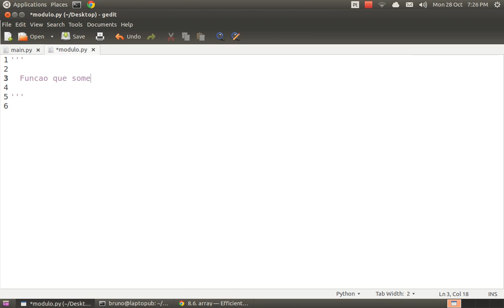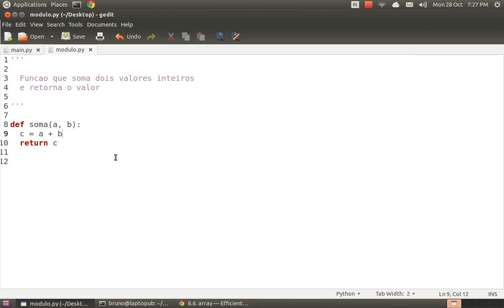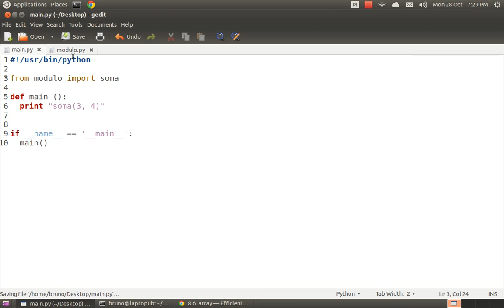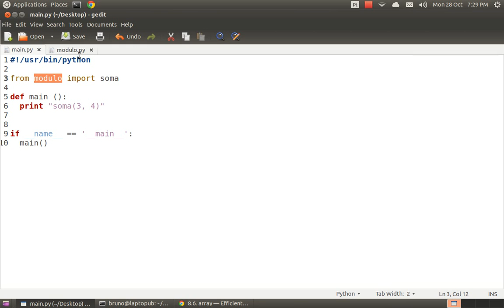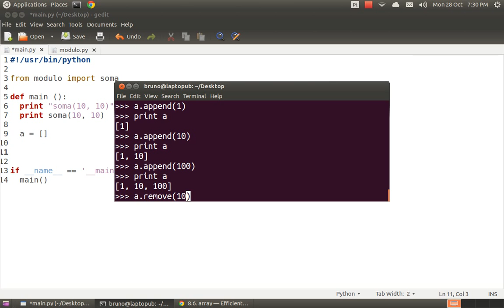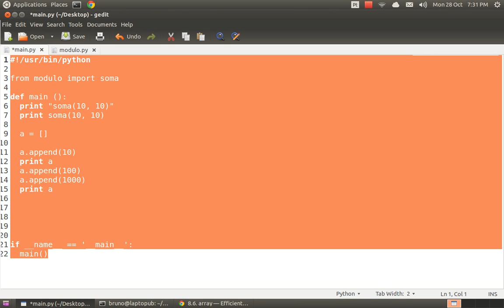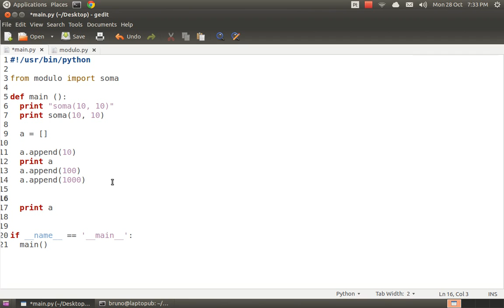Tutorial básico Python (parte 2 de 3) Modulos e arrays pt-BR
Básica explicação sobre python em ambiente Linux.
Módulos, arrays e comentários.